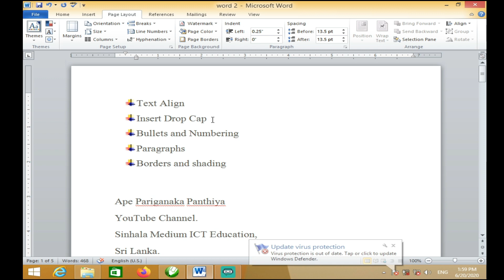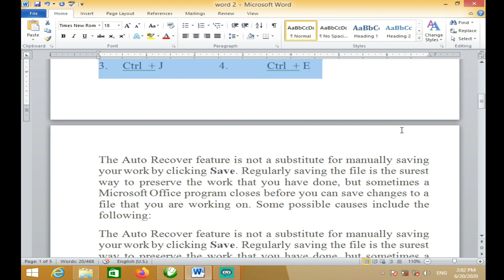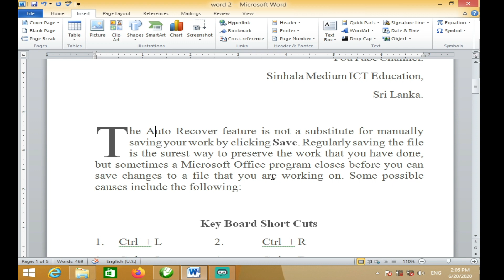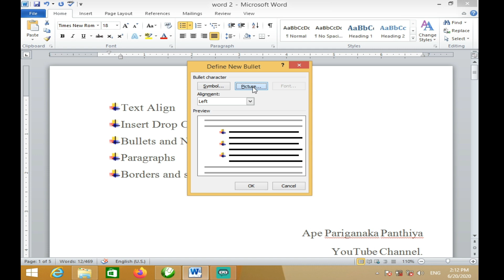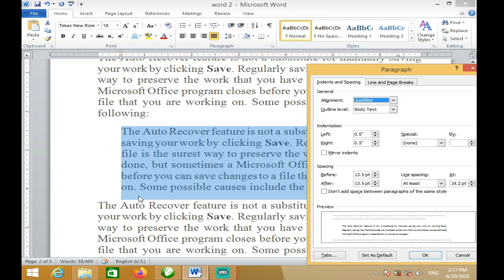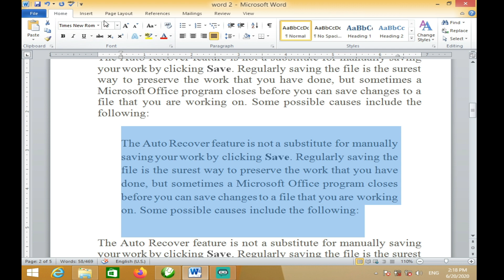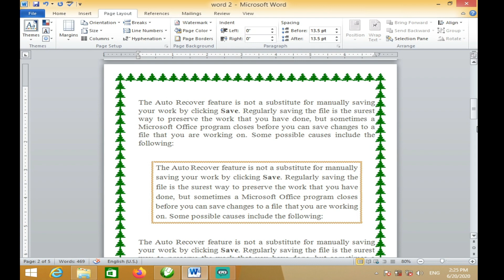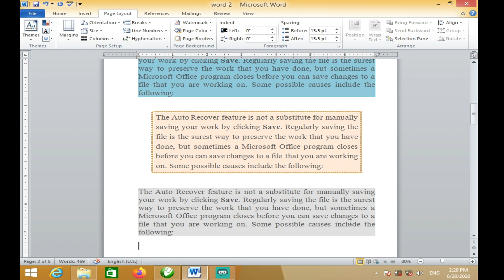පරිගණකයෙන් ලිපි සකස් කිරීම මුල සිට සරළව 2 කොටස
Microsoft Word Basic Lessons for Beginners. ආධුනිකයන් සදහා මුල සිට ලිපි ලේකන සකස් කරන අයුරැ මෙම වීඩියෝවෙන් පහසුවෙන් ඉගෙනීමට හැක. පාසල් යන දූ දරැවන්ට රැකියාවක් කරන්නට බලාපොරොත්තුවන අයටත් මෙය වැදගත් වේ. මෙම වීඩයෝවේ අන්තර්ගත කරැණු කිහිපවිටක් අත්හදා බැලීමෙන් දැනුම තහවුරැ කරගත හැක.